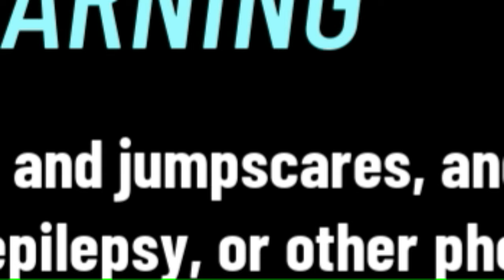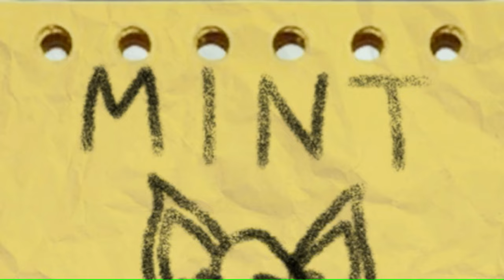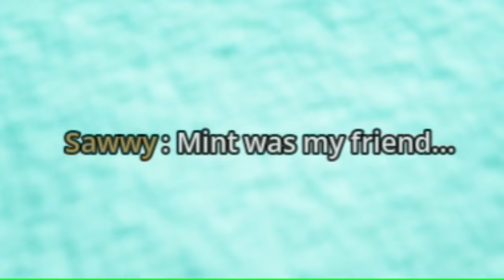Blues Clues Horror Game RUINED MY CHILDHOOD!! (not really)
G'day today you WILL witness me finish a HORROR GAME called 'Mints Hints' which is a game based on my CHILDHOOD SHOW 'blues clues' WHICH IS A GOATED SHOW. if you've never watched blues clues, you should go binge it then come back to this video to make sure you're all up to date with its tasty lore.